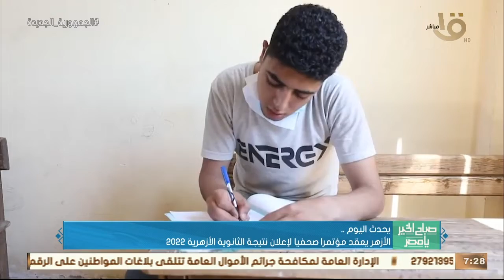صباح الخير يا مصر | رأس السنة الهجرية.. دار الإفتاء تستطلع هلال شهر المحرم.. وأهم أخبار اليوم